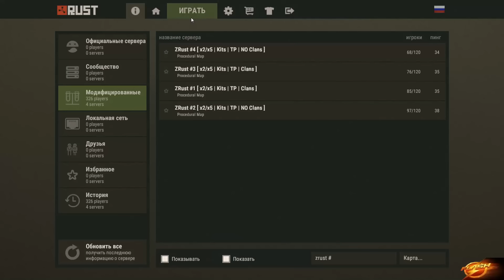RUST - ЭПИК! До последнего патрона! (m) 38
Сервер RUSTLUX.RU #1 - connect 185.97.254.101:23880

WEBMONEY:
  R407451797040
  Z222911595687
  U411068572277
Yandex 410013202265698